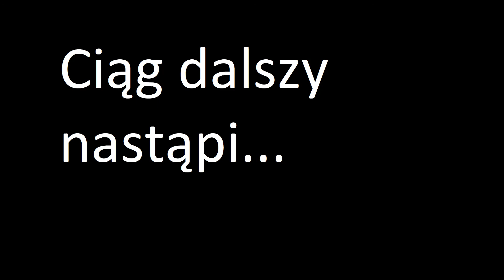106. Trzy awokados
Minął rok od momentu posiana nasion, czas zapewnić im większe lepsze doniczki

Oraz koniecznie zostaw 👍. Kliknij też 🔔 żebyś dostał informacje że wyszło coś nowego:)